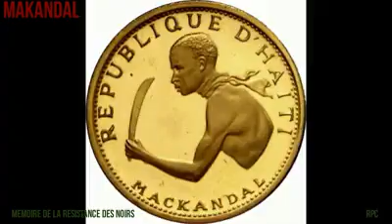Qui était Makandala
François Mackandal, Macandal , Makandal ou Makandala? (en créole haïtien : Franswa Makandal), mort à Cap-Français (actuel Cap-Haïtien) le 20 janvier 1758, est un esclave marron, meneur de plusieurs rébellions dans le nord-ouest de l'île de Saint-Domingue.
C'était un « bossale » (un esclave originaire d'Afrique), parfois décrit comme un prêtre vaudou ou houngan. Accusé de « séduction, profanation et empoisonnement »[ par l'autorité coloniale française, il est condamné à mort par un arrêt du 20 janvier 1758 et livré le jour-même au bûcher. Son personnage, sur lequel continuent à planer bien des mystères, a donné lieu à des légendes.
De nos jours, Mackandal est le plus souvent considéré comme un symbole de la lutte noire anti-esclavagiste, et comme l'un des précurseurs de la Révolution haïtienne de 1791.